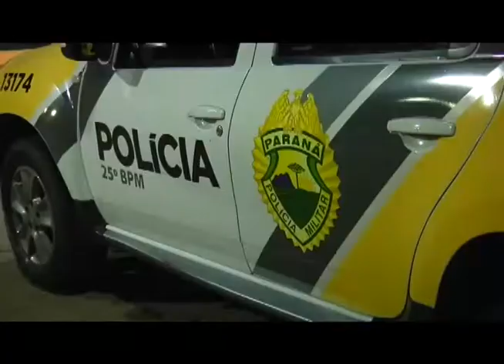PM recupera bicicleta furtada e prende suspeito de praticar o crime